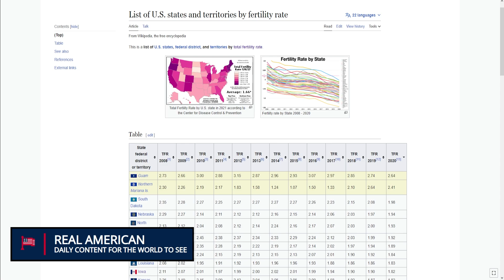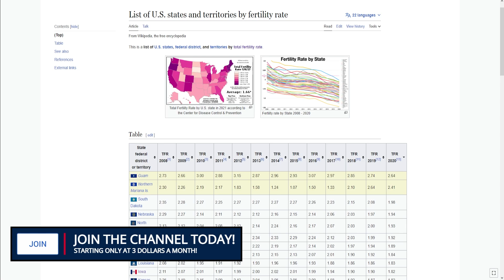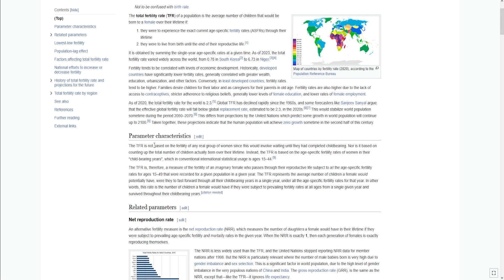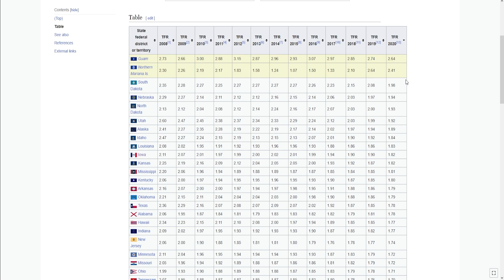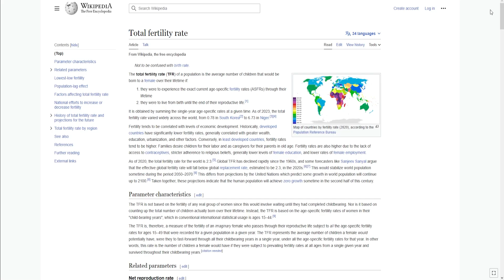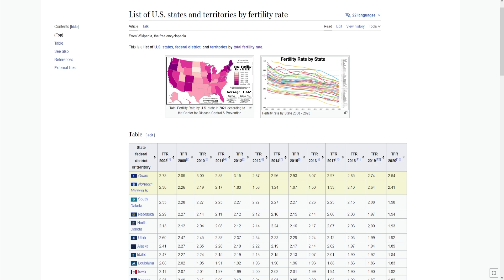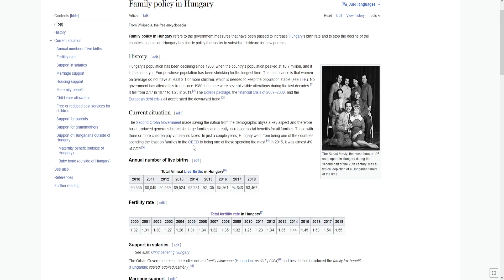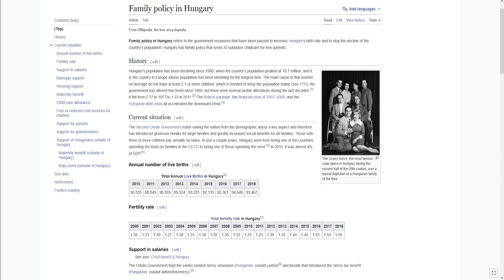The Biggest Crisis Facing The West [Easter Special]